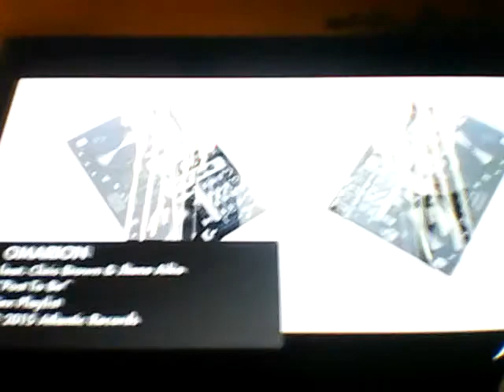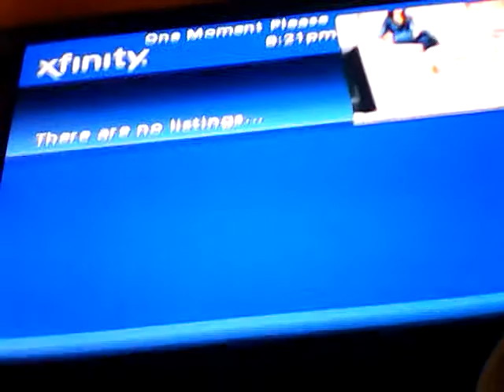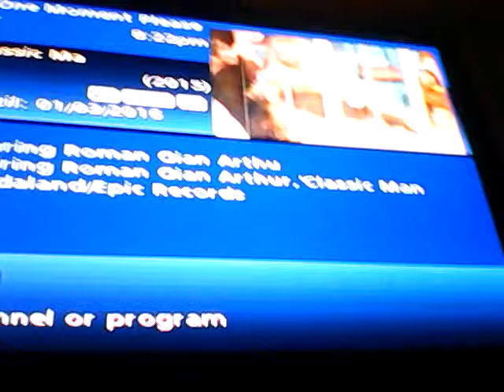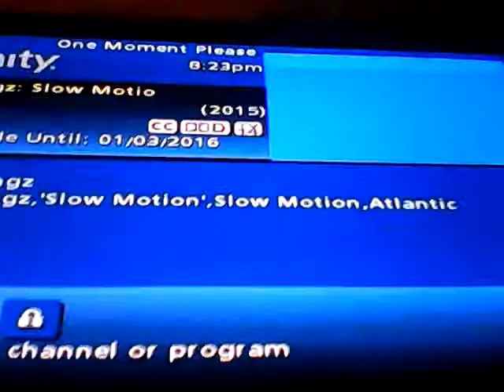Top 5 Greatest Pop Hits!!!